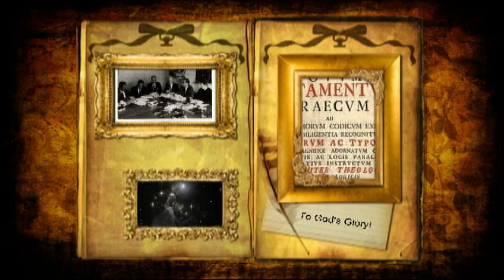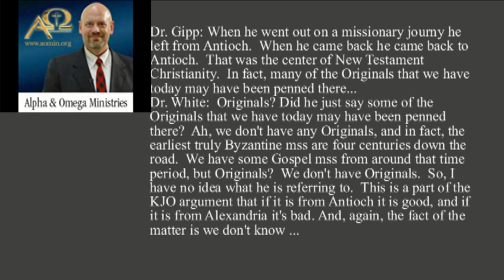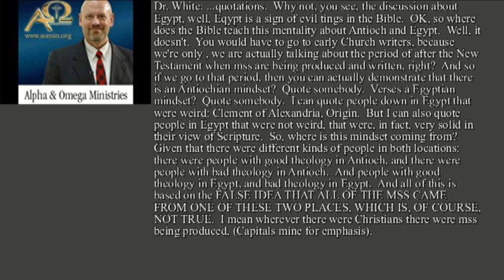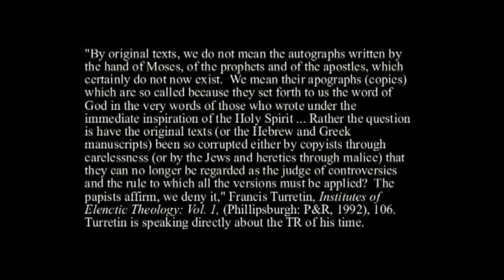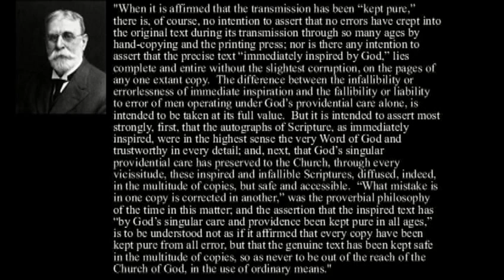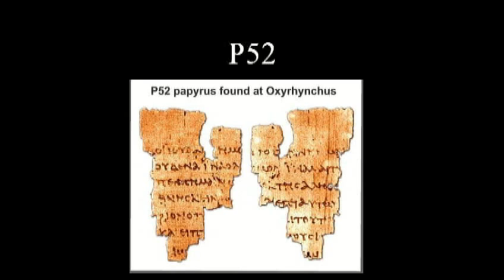Modern Textual Criticism: Is it Reliable? Part 8b.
Tying up some loose ends in parts 8a - 8c.  Here we investigate the use of the term "Originals," the Alexandrian-Antiochian dilemma, and P52 as an example of a Byzantine mss.